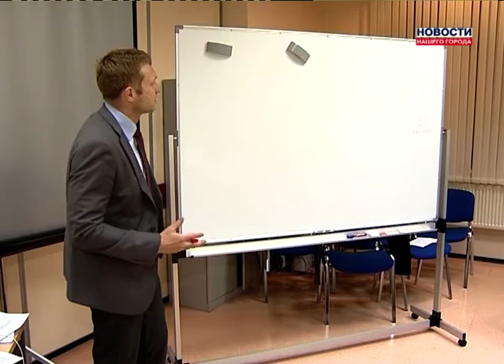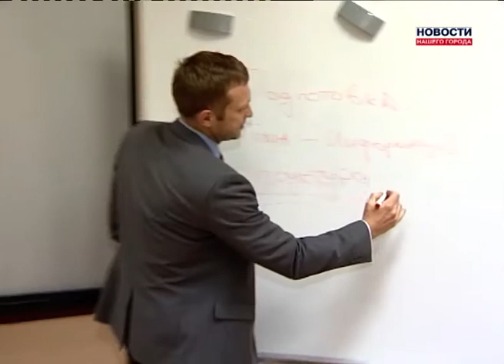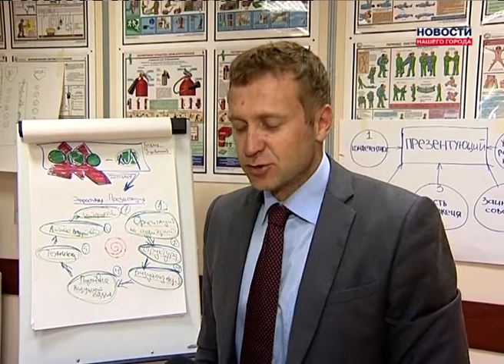Обучение кадрового резерва ННГ